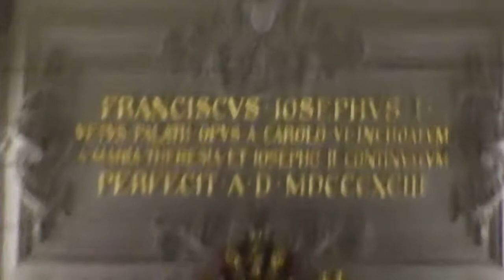2013-02-06 Wien - Eingang der Hofburg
in Wien am Abend...